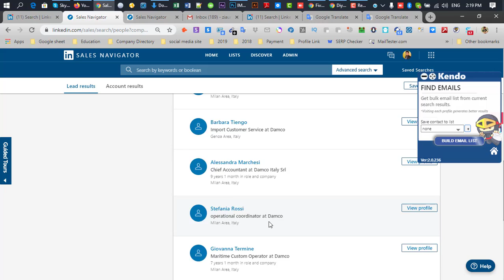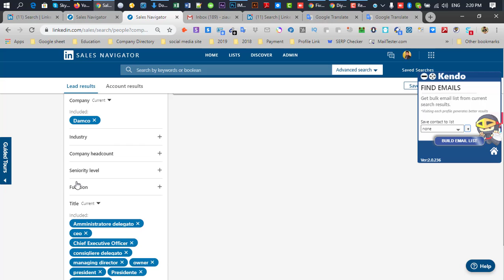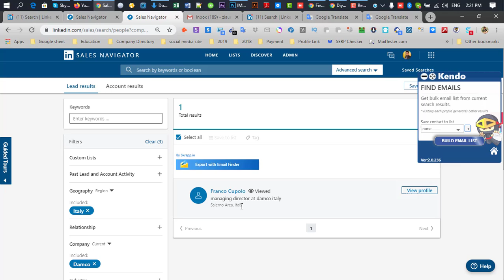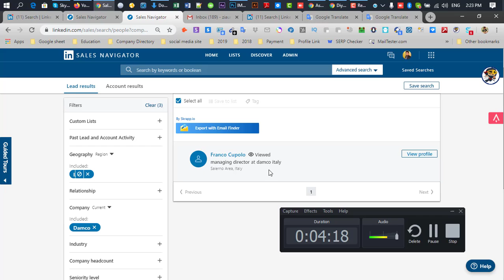Using Method of Linkedin Sales Navigetor